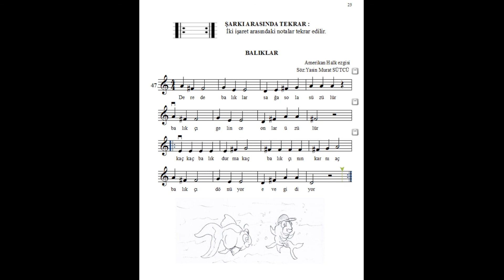KOLAY VE EĞLENCELİ KEMAN KİTABIM 1 / BALIKLAR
KOLAY VE EĞLENCELİ KEMAN KİTABIM 1/ SAYFA 23 / BALIKLAR ŞARKISI